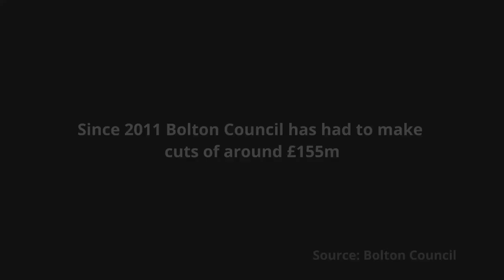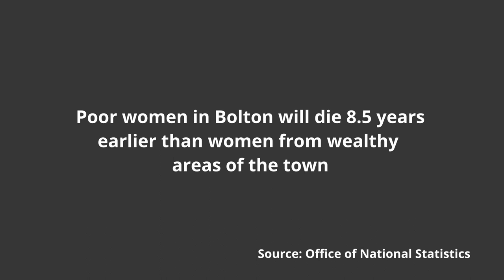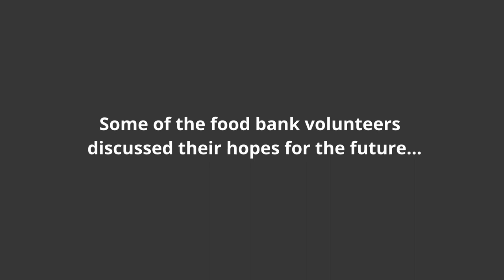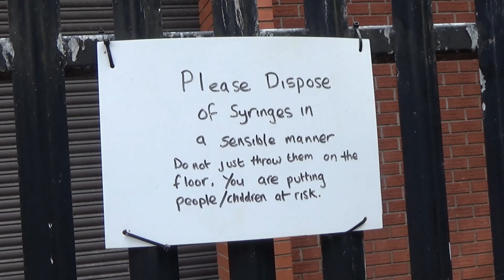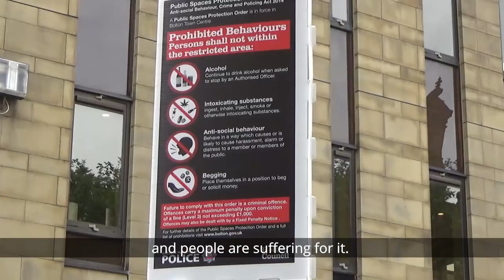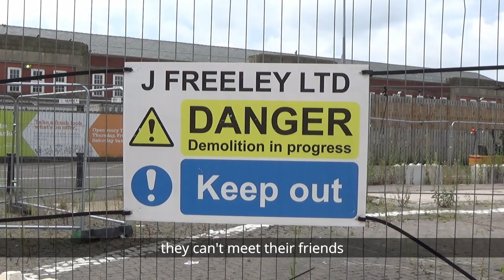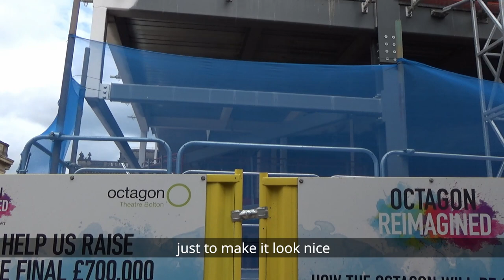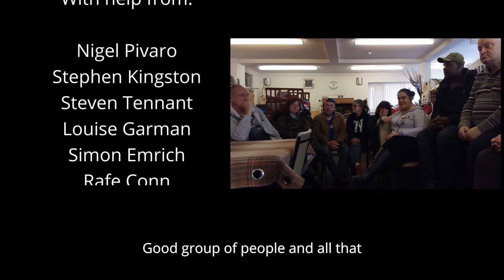Food Bank Bolton : An Insider's View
How can the volunteers at the Bolton NICE foodbank get their voices heard? Re-enact a little known 19th century solution to homelessness, obvs.

To find out more, get help or make a donation you can contact the group